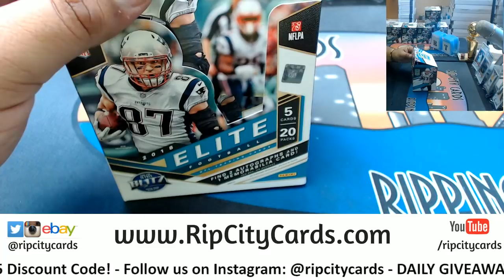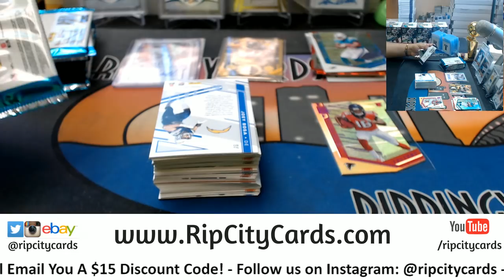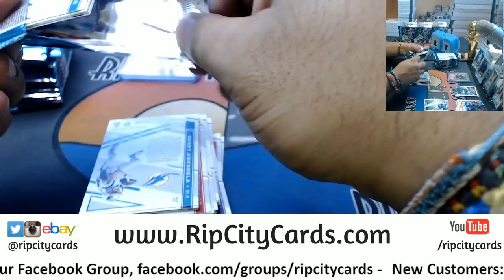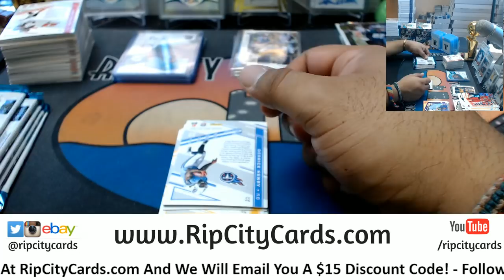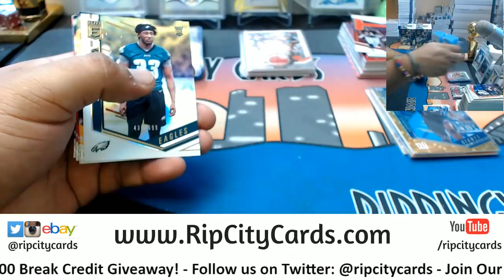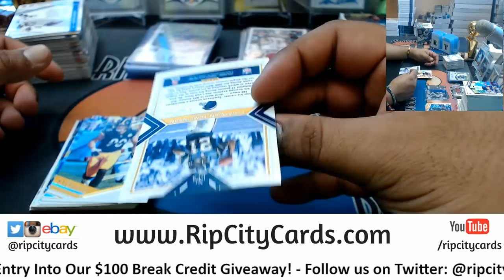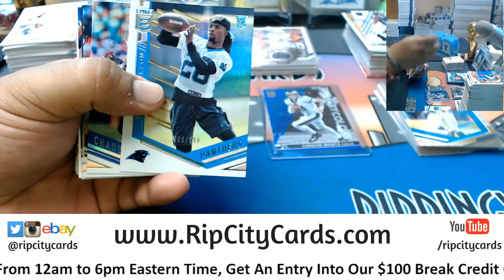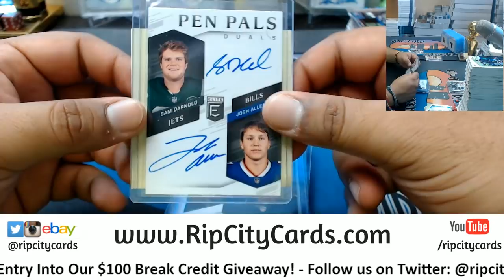2018 Elite Football Half Case #8 eBay